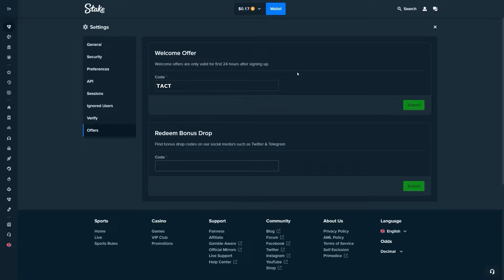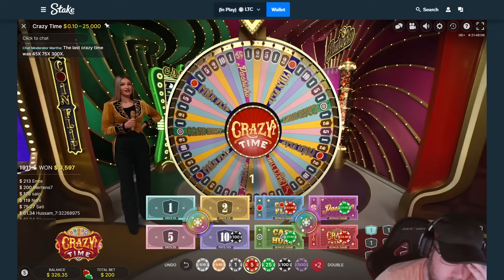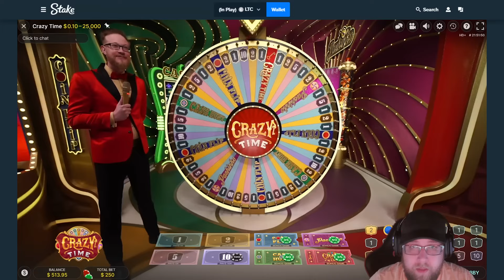3X TOP SLOT ON CRAZY TIME LIVE GAME SHOW!